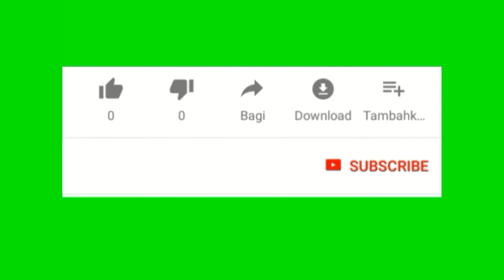Tar Rejang Banjar Kaja dan Tengah Desa Pakraman BANYUATIS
Ditarikan dalam Rangka Upacara Ngusaba desa Lan Mapahayu nini desa Pakraman Banyuatis